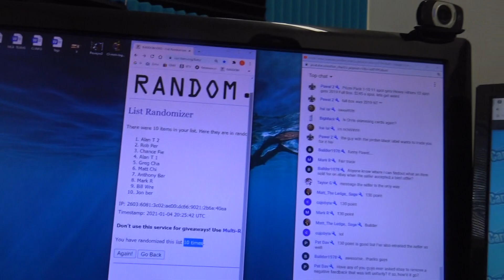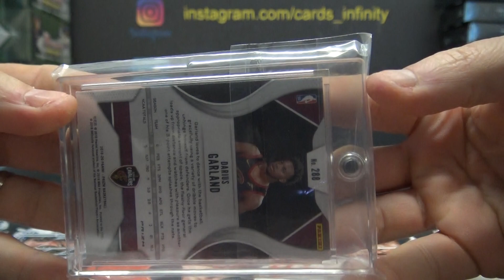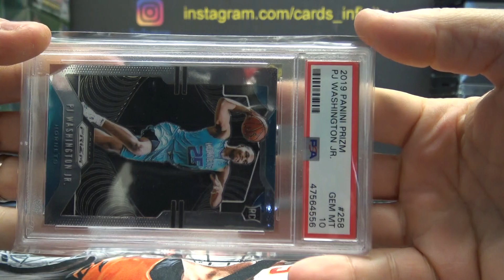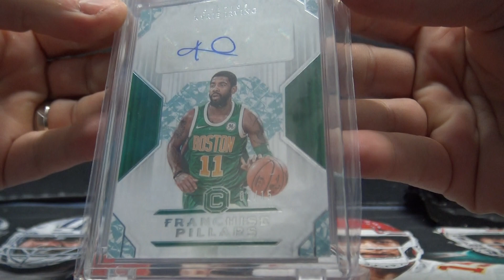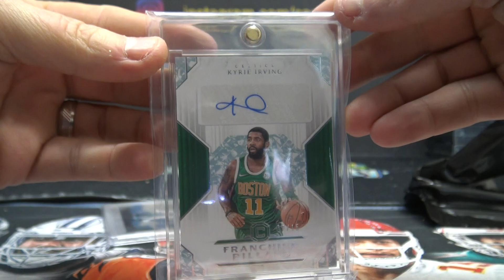2020 Super Beak NBA Basketball 23/24 3 Time Edition 5 Box 1/2 Case Break # 2